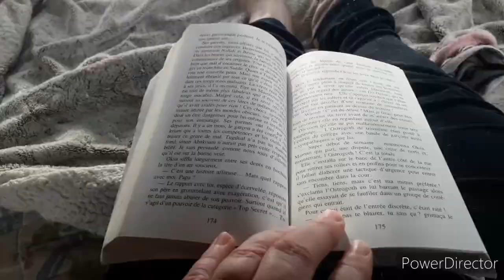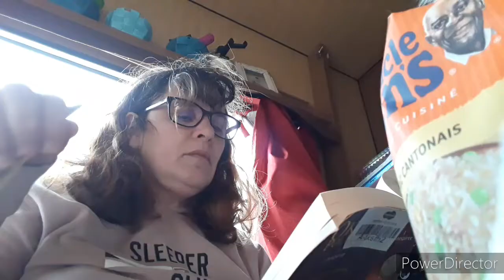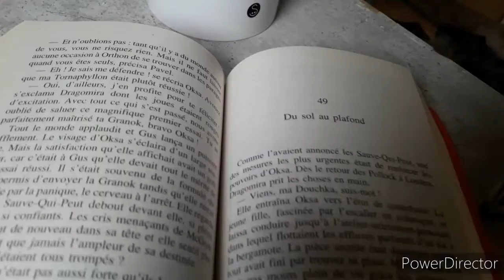Vlog week-end à 1000 : 19 e participation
►Le week-end à 1000 mon challenge préféré et pourtant.
►vlog de ma 19 e participation
► préparation PAL (pile à lire),
► suivi lecture, cogitation.
►clique sur Play pour voir ce que ça donne ;)

► Pour aller plus loin vous y trouverez des articles, des podcasts, et des vidéos, consacrés aux troubles DYS, des conseils et des astuces, pour que votre enfant DYS s'épanouisse. Mais également mes avis lectures

► En vous rendant sur mon blog, vous pourrez télécharger gratuitement mon livre au secours mon enfant est DYS

► N'oubliez pas de me dire en commentaire si ce genre de vidéos vous intéresse ;)

Livres présentés :
Les animaux fantastiques
Oksa Pollock L'inespérée
Harry Potter à l'école des sorciers